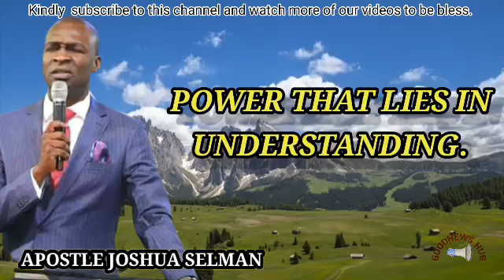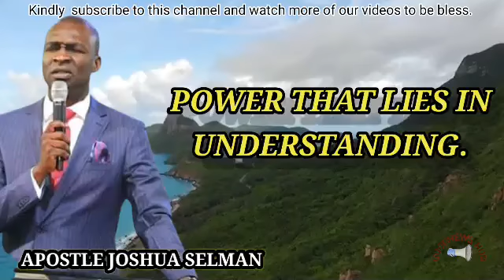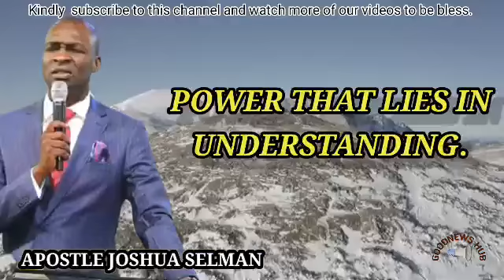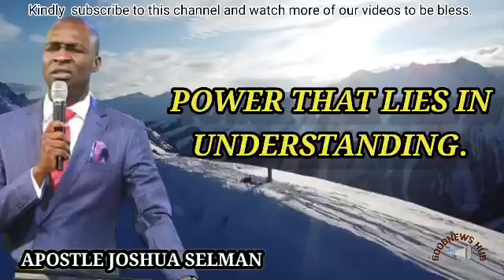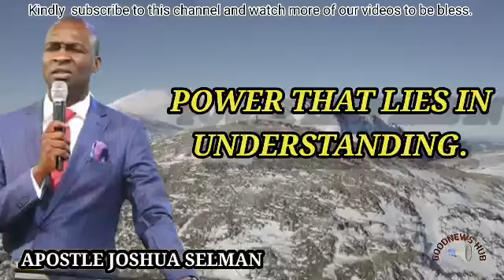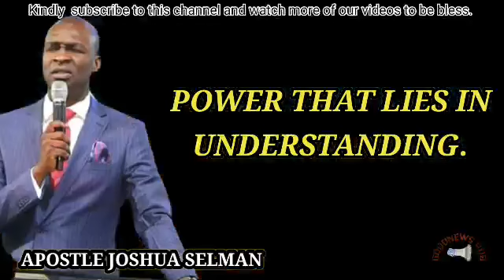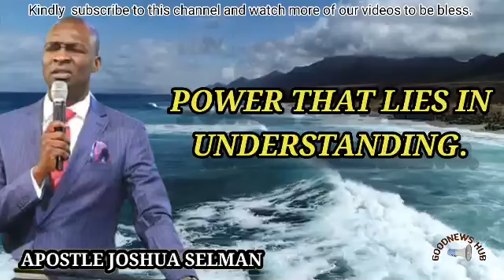Apostle Joshua Selman: Power that lies in understanding.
Wisdom is the principal thing; therefore get wisdom: and with all thy getting get understanding.
this is why you have t watch this and know the mystery behind understanding.